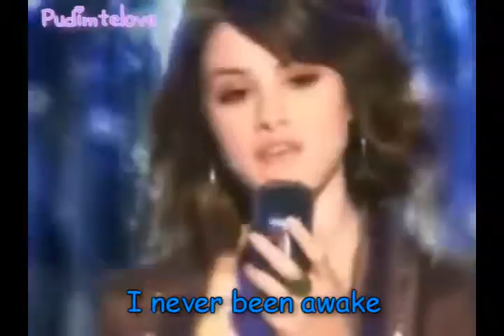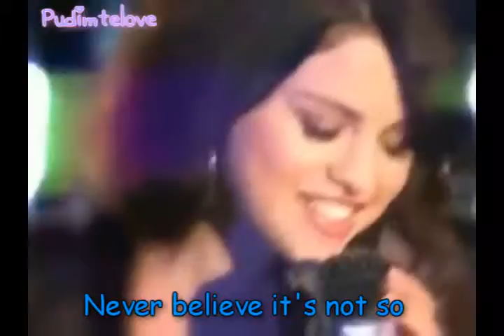Selena Gomez - Magic Lyrics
this is my second lyrics but with the music of Selena Gomez Is Magic

Song: Magic